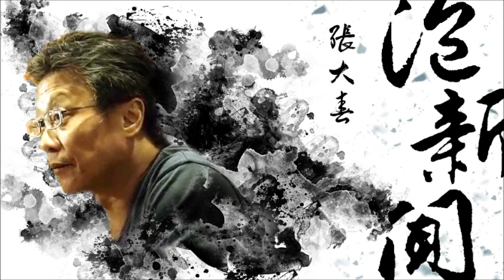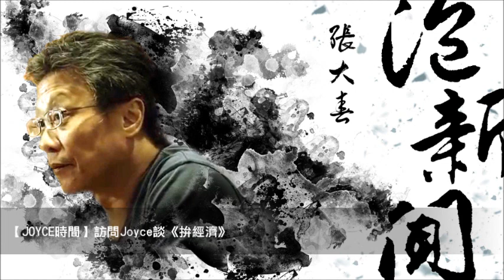'18.09.20【張大春泡新聞】作家Joyce談《拚經濟：一本國民指南》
來賓：作家 Joyce
主題：Joyce時間 － 雅言文化《拚經濟：一本國民指南》

九八新聞台@大台北地區 FM98.1